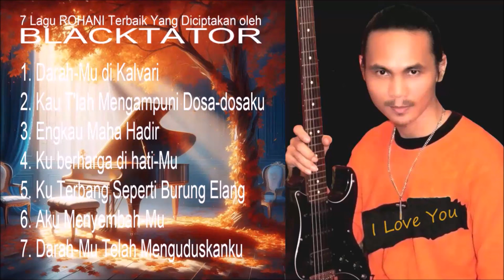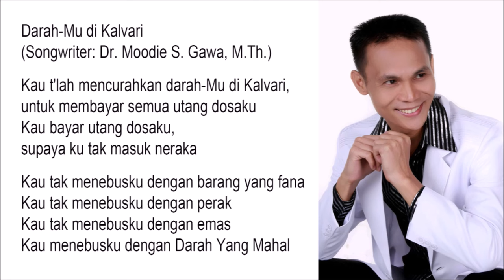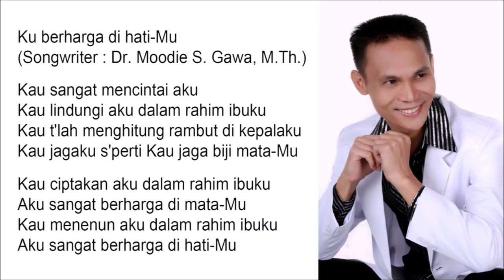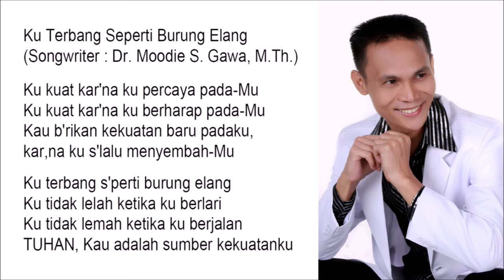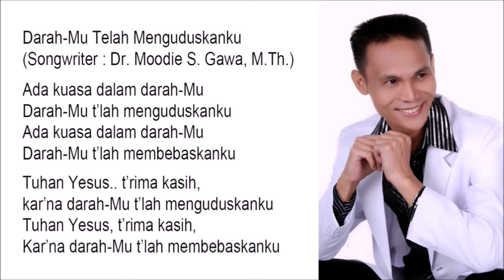7 Lagu ROHANI Terbaik Yang Diciptakan oleh BLACKTATOR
7 Lagu ROHANI Terbaik Yang Diciptakan oleh BLACKTATOR
1. Darah-Mu di Kalvari
2. Kau T'lah Mengampuni Dosa-dosaku
3. Engkau Maha Hadir
4. Ku berharga di hati-Mu
5. Ku Terbang Seperti Burung Elang
6. Aku Menyembah-Mu
7. Darah-Mu Telah Menguduskanku

Shalom Saudara-Saudari yang terkasih. Jika Saudara-Saudari yang terkasih DIBERKATI melalui Khotbah-Khotbah dan Lagu-Lagu rohani milik Blacktator, BERKAT-BERKAT (dalam bentuk uang) untuk Blacktator bisa Saudara-Saudari berikan di :